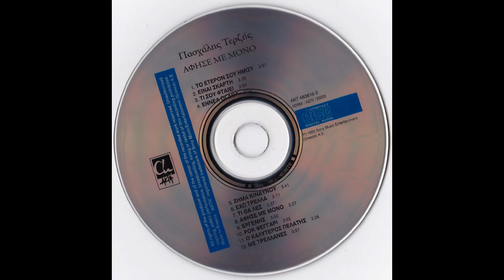Σήμα κινδύνου (1995) - Πασχάλης Τερζής